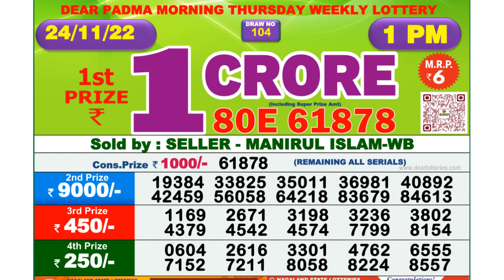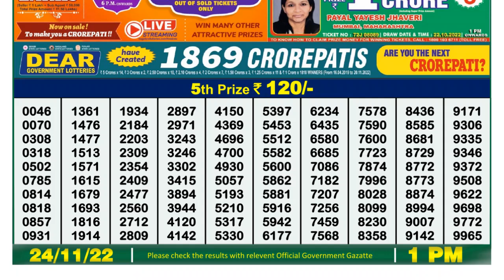Dear Lottery Sambad 1pm today 24.11.22 Nagaland State Lottery Result